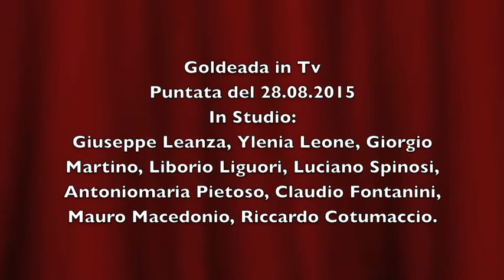Goldeada in Tv puntata integrale 28 ago 2015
Prima puntata della stagione per parlare dei sorteggi di Champions, di calciomercato, di campionato di serie A con un occhio particolare sul Roma-Juve che verra'. Inoltre la video intervista in esclusiva con un grande campione anni 70: Pierino Prati. Una puntata da non perdere...